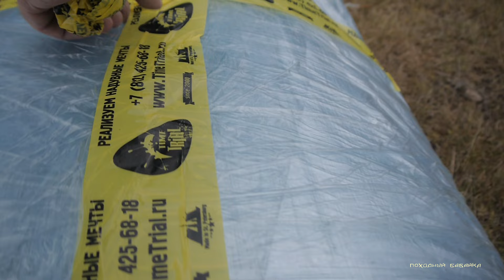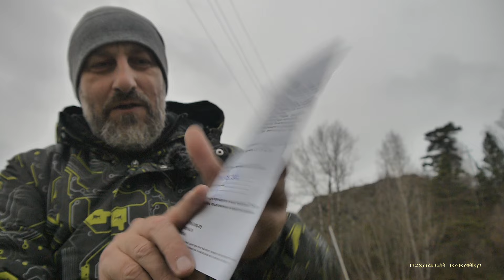"Вега-1у спорт" от "Тайм Триал", подробный обзор / ч.1.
На просторах интернета практически не существует подробного обзора байдарок «Вега» от @TimeTrial  в модификации «спорт». Это видео снято для тех, кому реально интересно, что это за лодка.
Представляю вашему вниманию  подробный тест-обзор на байдарку "Вега-1у спорт". Первую часть обзора и первые впечатления.

Она посвящена больше ТТХ байдарки, её достоинствам и сходу выявленным небольшим недостаткам, на которые нужно обратить внимание при заказе байдарок «Вега».

00:00 Ледяной сплав на байдарке «Вега-1у спорт».
00:26 Распаковка из заводской упаковки.
01:58 Рюкзак для переноски байдарки «Вега». Как правильно одевать тяжелый рюкзак.
04:46 Комплектация от производителя.
05:22 Ремнабор от "Тайм Триал".
06:42 Паспорт байдарки и указанные там ТТХ.
08:08 Сборка байдарки.
11:09 Первое впечатление на земле. Остойчивость байдарки «Вега» в теории.
12:32 Отличия надувного дна байдарки «Вега спорт» от обычной байдарки «Вега».
13:04 Сухой вес байдарки «Вега-1у спорт» в собранном состоянии.
13:16 Первый спуск на воду.
14:10 Первое впечатление на воде.
14:29 Остойчивость пустой байдарки «Вега-1у спорт» в реальности.
15:30 Первые метры под веслом.
16:05 Первое целостное впечатление о байдарке «Вега-1у спорт».
17:44 Личное.

1. Отсутствие чувства юмора — это признак агрессивного слабоумия. Однако такая альтернативная одарённость не снимает с человека ответственности за любые совершенные действия на этом канале.
2. Матом не говорить, на личности не переходить, иначе DELETE.
3. МОЙ КАНАЛ - МОИ ПРАВИЛА. Это аксиома.